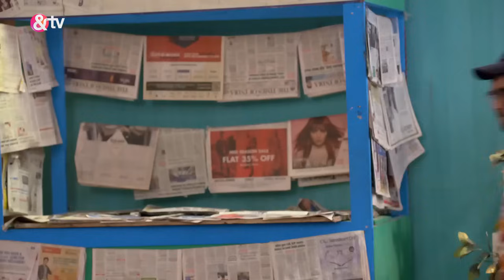Vibhuti ने अप्पनइ Mummy से क्या भात ki| Bhabi Ji Ghar Par Hai Full Ep 1409 3 Nov 2020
Vibhuti receives a call informing him that his dress was accidentally swapped for a nightgown, causing anxiety about Manmohan disclosing this to Anita. Manmohan contacts Anita, who confirms the gift is intended for him. In an unexpected turn, when Saxena requests red chilli powder, Manmohan, clad in a nightgown, inadvertently injures Saxena's eyes. Seeking retaliation, Saxena plots revenge. Vibhuti witnesses Manmohan in the nightgown, and Saxena spreads the word in the neighborhood about a celebration at Manmohan's home.